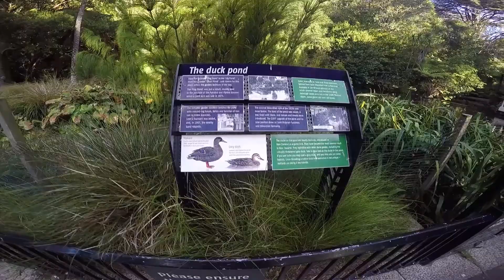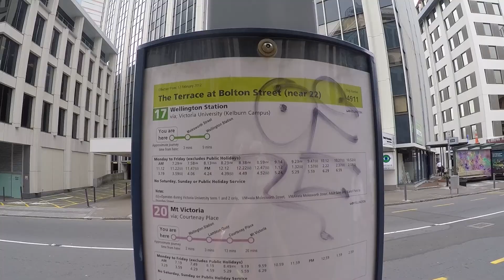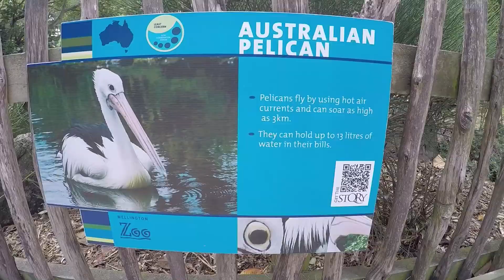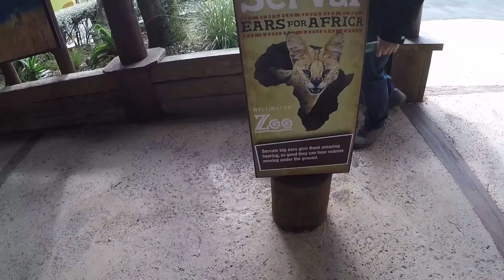Our Very First Easter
Wellington's Botanic Garden & Zoo Tour.
Special thanks to our tour guide Son Hoang.

Cameras in use: Khanh Bui's GoPro HERO 4, Son's Canon EOS 550D, and Beam's Blackberry Classic.

Sound tracks in use:
1. Snoop Dogg & Wiz Khalifa - Young, Wild and Free ft. Bruno Mars
2. MIN ST.319 - Y.Ê.U (EDM Version)
3. Blue - King of The World